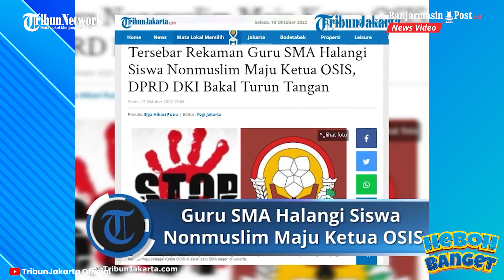Viral Rekaman Guru SMA Halangi Siswa Nonmuslim Maju Ketua OSIS, DPRD DKI Bakal Turun Tangan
BANJARMASINPOST.CO.ID- Aksi intoleransi di lingkungan sekolah yang dilakukan oknum guru kembali terjadi.

Kali ini perihal adanya seorang siswa nonmuslim yang hendak maju sebagai Ketua OSIS di salah satu SMA negeri di Jakarta.

Diduga aksi intoleransi guru yang menghalangi siswa nonmuslim maju sebagai Ketua OSIS itu terjadi di SMA 52 Jakarta Utara.